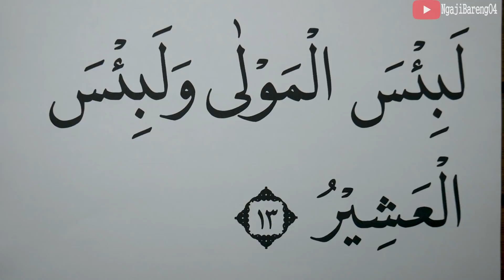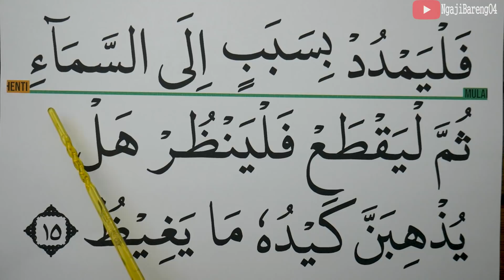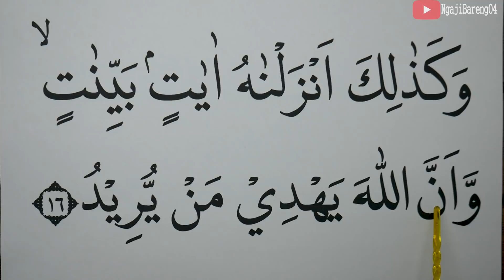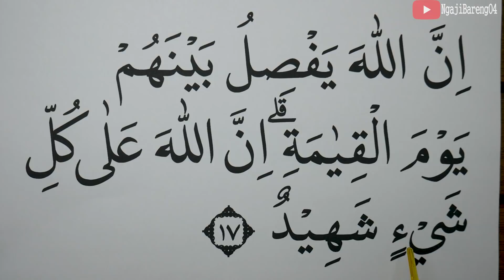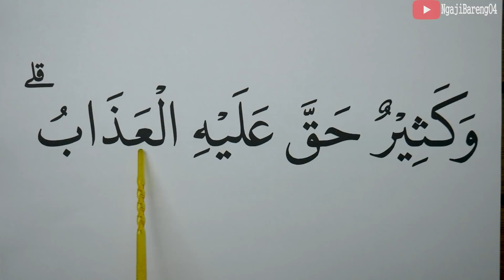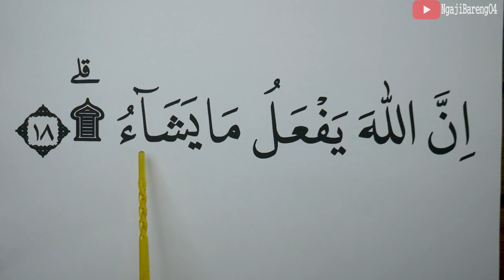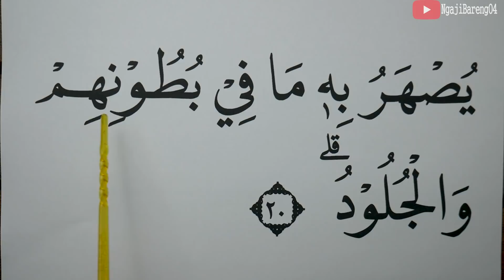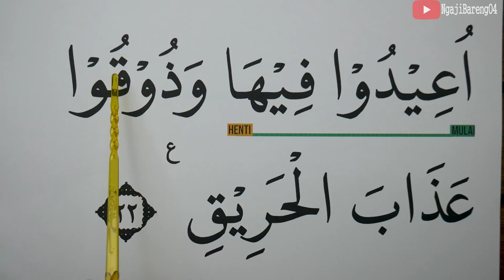KHUSUS LANSIA BELAJAR NGAJI SURAH AL HAJJ AYAT 11-22 HURUF EXTRA BESAR DAN PELAN PELA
Versi Huruf besar, Tartil dan pelan Ngaji Surah Al Hajj ayat 11-22
semoga bermanfaat
00:00 Basmalah

Untuk Mensupport Channel kami.